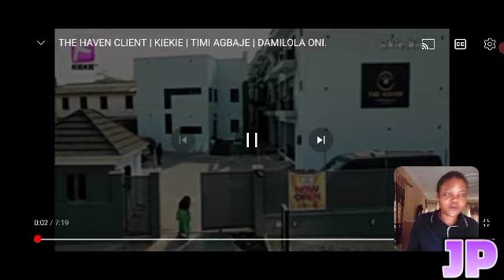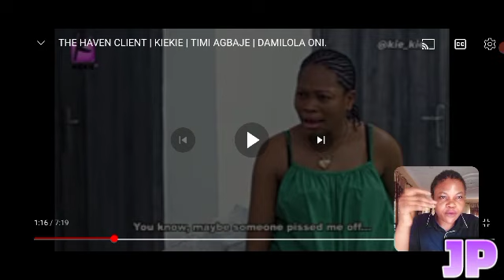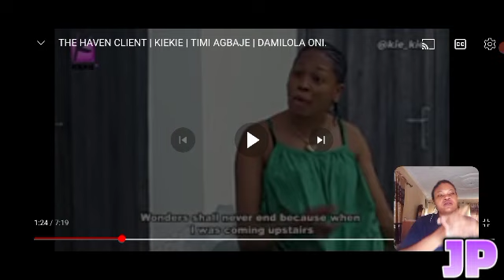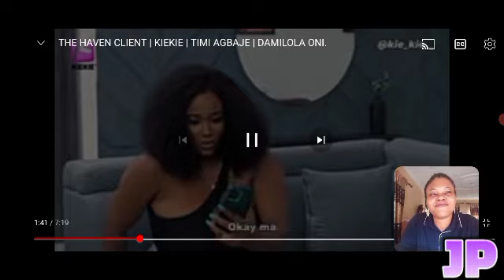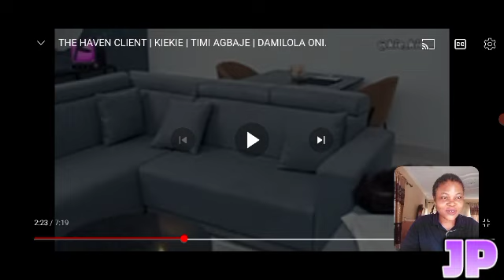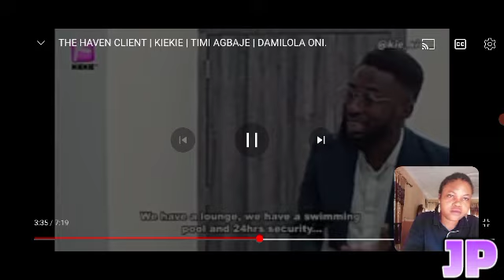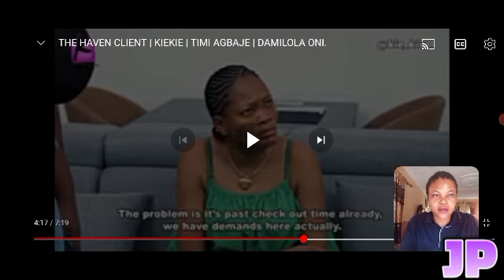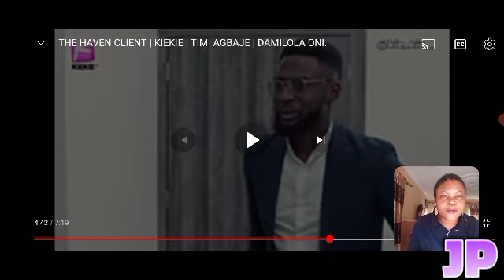NORMALISING sexual exploitation skits!! watch this before you become a media puppet! Media Literacy.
We like to think our choices are completely ours. Think again, our choices stem from what we believe, and what we believe is stemmed from what we consume and what we consume is made up of the things we see and hear. We need to see through what we consume ( media) before we become absolute puppets of what is meant to "entertain" us. Understand the subliminal messages that come with media Influence, media Literacy and media effects. Understand hidden knowledge concerning media Influences and be set free today!

Other YouTube videos to learn from

 - is Media damaging the minds of men

critical thinking questions in media literacy

Deconstructing a movie skit- MEDIA LITERACY

Follow Society's Rescue aka WMLC and it's founder Jadesola Popoola on social media handles

Follow world media literacy on Medium -
Understanding Media Influence

Follow mindsets and media on YouTube-
Mindsets And Media for more eye-opening media literacy aspects and the latest launches!!